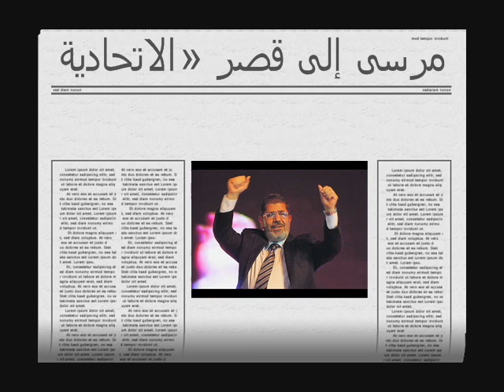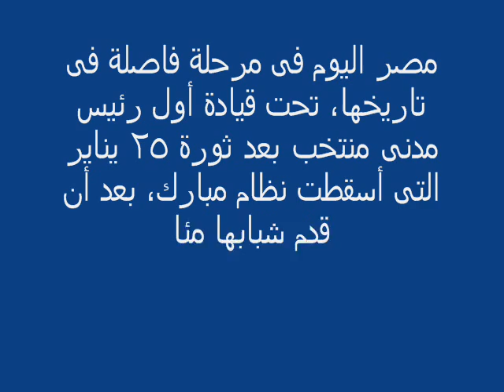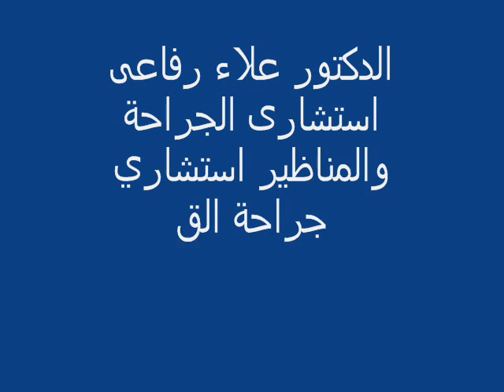الحقيقة العارية-2 arabic ex س مصرى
الحقيقة العارية-2 arabic ex
حصول الدكتور محمد مرسى على ١٣ مليوناً و٢٣٠ ألفاً و١٨١ صوتاً، بنسبة ٥١.٧% فيما حصل منافسه الفريق أحمد شفيق على ١٢ مليوناً و٣٤٧ ألفاً و٣٨٠ صوتاً بنسبة ٤٨.٣%.
والحقيقة المنطقية هنا تقول ..
ان النسبة التى حصل عليها الرئيس مرسى هى مجموع عدد المصوتين له شخصيا ويساوى خمسة ملايين فقط اما الباقى فهو عدد المصوتين ضد فوز شفيق من الثوار ومعارضى الفلول ومعارضى المجلس العسكرى

استئصال المرارة بالمنظار---دكتور علاء رفاعى .استشارى الجراحة والمناظير. موبيل ٠١٠٠١٥٣٢٠١٢
الدكتور علاء رفاعى استشارى الجراحة والمناظير استشاري جراحة القدم السكري استشارى جراحة وعلاج قرح الفراش